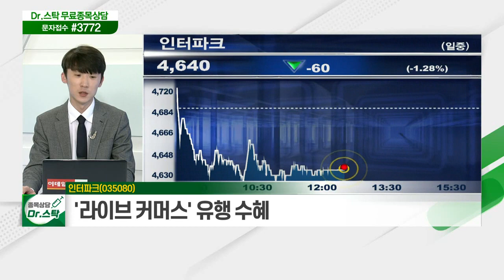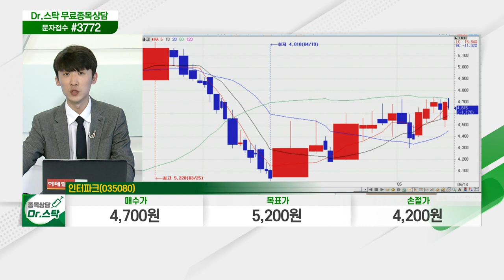인터파크(035080)... 백신 확대 따른 일부 해외여행 재개_닥터의 노트 (20210514)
- 백신 확대 따른 일부 해외여행 재개
- '라이브 커머스' 유행 수혜
- 단기 정배열 전환… 상승 추세 초입 분석